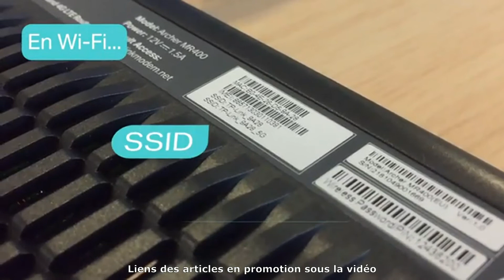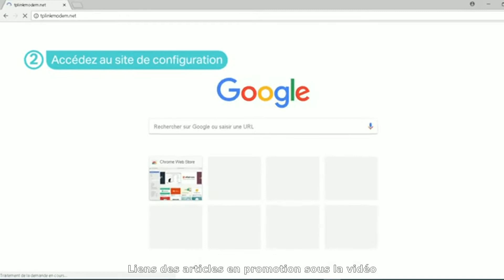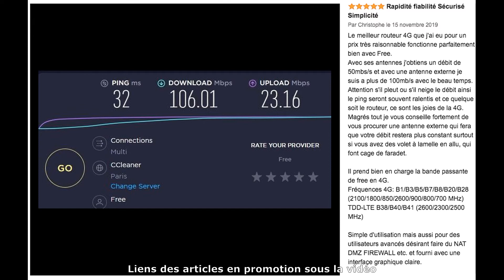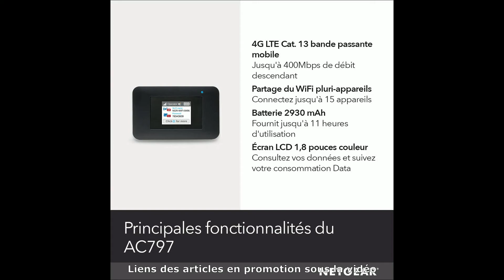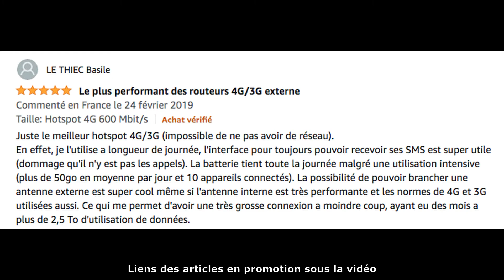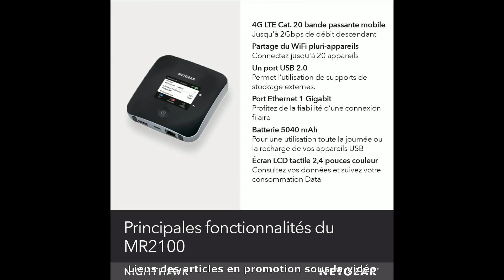Top 3 Meilleur Routeur 4G 2024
⭐ TP-Link Box 4G, Routeur 4G+ LTE Cat.6 Archer
⭐ NETGEAR Routeur 4G Modem 4G, Nighthawk
⭐ NETGEAR Routeur 4G SIM box 4G , 4G LTE M2

Dans cette vidéo je vais vous aider a faire la bon choix et vous présenter présenter le top 3 des Meilleurs Routeurs 4G 2024